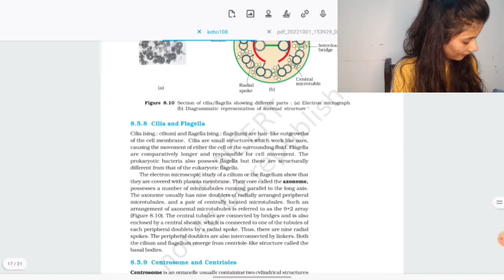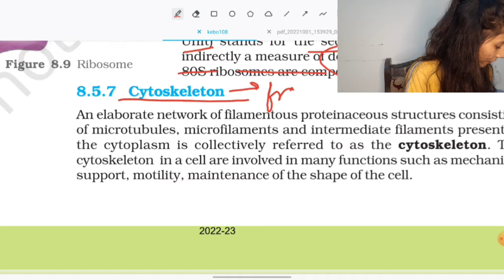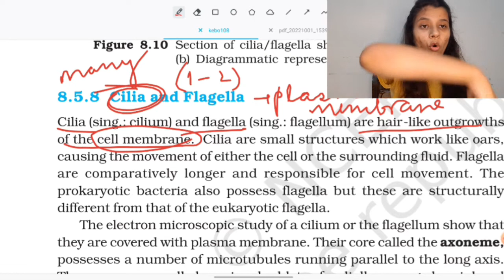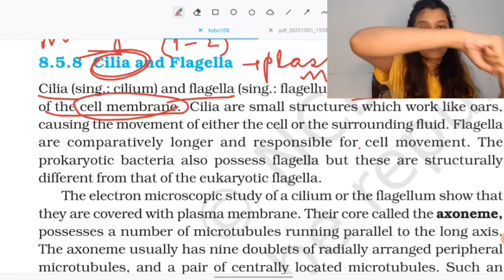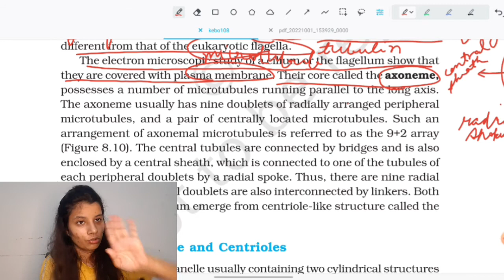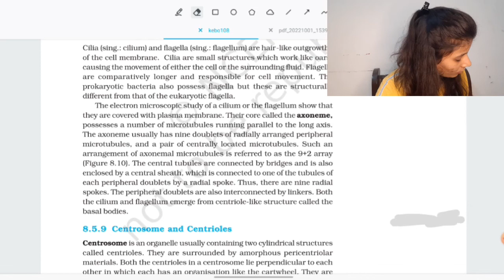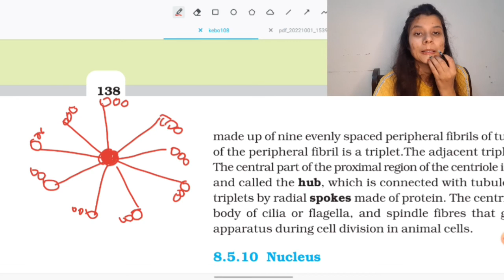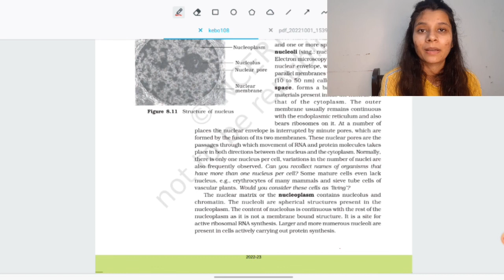Mission Neet| Mehnat Hai to AIIMS hai| Neet2023| NeetWithKanu| Cell : The Unit of life| Class 11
Hello doctors,
To fir tyar ho sb ek mission me sath dene ke liye, mission Hai AIIMS, Mission h Neet 700+.
Aaj ka lesson suru kr rhe Hai Cell : the unit of life se. Aaj Hai cell ki introduction video. Cell ke basic me pta lgana Hai video ko end tk jarur dekhna.

Ek ek lecture apko neet ke aur kareeb le jayega. Bs apna sath bnaye rkhe. Video Jo end tk jarur dekh unn 3 questions ke liye.
Apke channel pr apke liye ye video aayi h,
Please do support,  show your love
you will never get disappoint, ek baar sath aake dekho.
Video end tk jarur dekhna aur comment me btana apko kya smjh aaya h.
Did you got some energy to move forward.